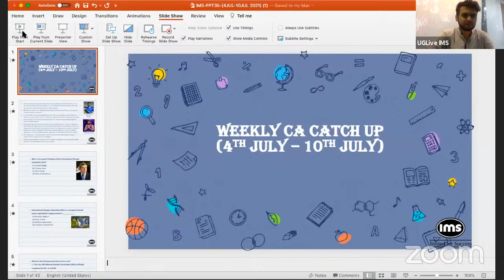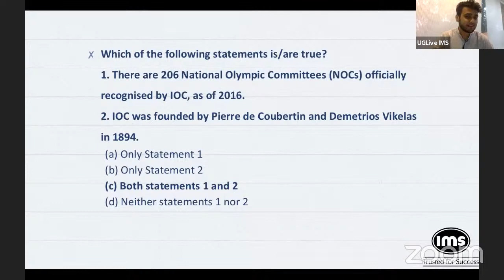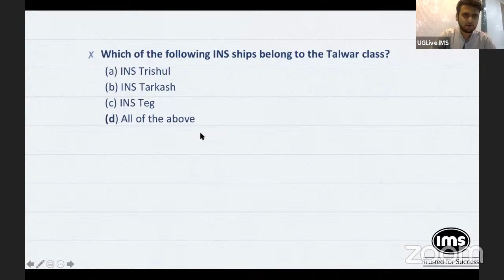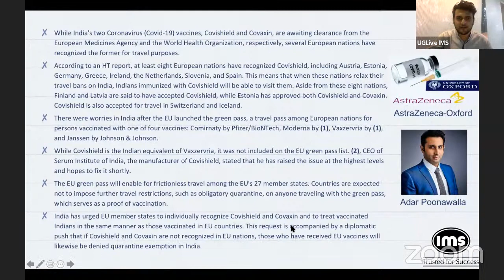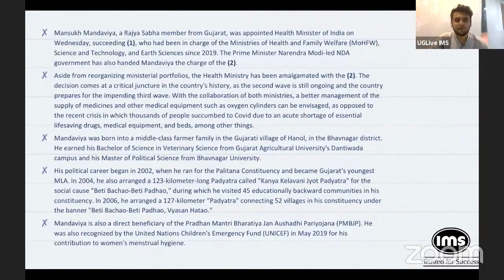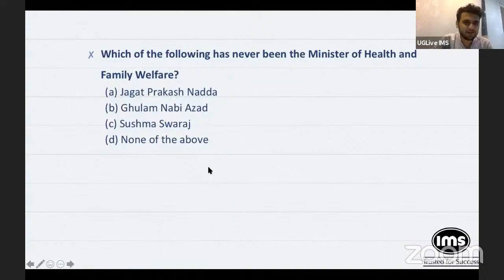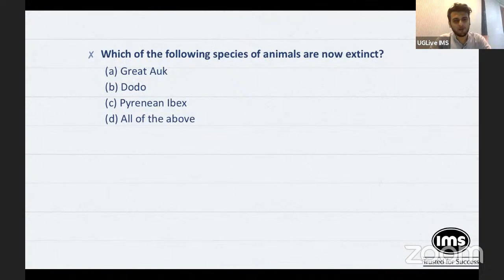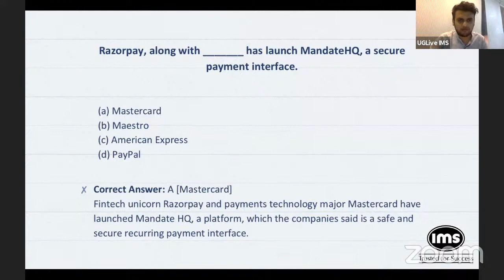Weekly Current Affairs Round up For CLAT | Initiate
Get. Set. Law is a CLAT/LAW Community Channel managed by team of India's Top LAW Mentors.